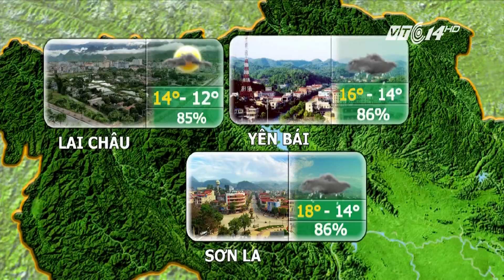VTC14 | Thời tiết du lịch 14/12/2017 | Ngày 16 đẽ đón đợt lạnh mạnh nhất từ đầu mùa đến nay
Ngày hôm nay, khối không khí lạnh tăng cường lệch Đông đã ảnh hưởng rộng khắp các tỉnh thành Bắc Bộ, mang lại thời tiết nhiều mây cùng với những cơn mưa, mưa nhỏ bất chợt trong ngày. Tiết trời ẩm ướt cùng với khí lạnh đang khiến cho trời trở rét sâu hơn, khu vực miền núi có nơi rét đậm, rét hại. Mức nhiệt độ cao nhất vào hôm nay tại Bắc Bộ hầu như không vượt quá 19 độ, ngoại trừ khu vực Lai Châu – Điện Biên ban ngày còn có nắng, do đó mức nhiệt độ có nơi lên đến 24-26 độ.